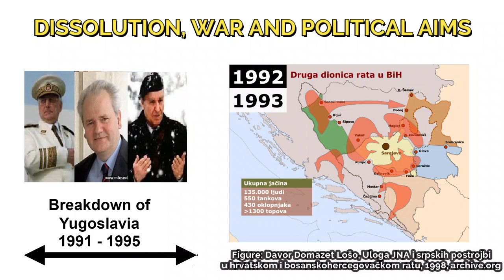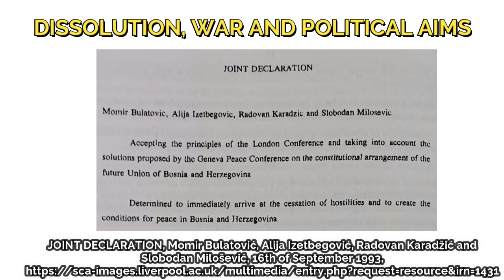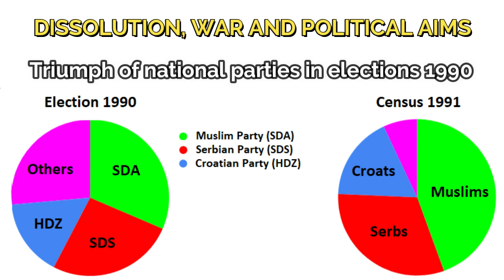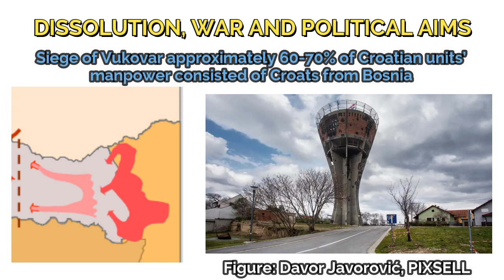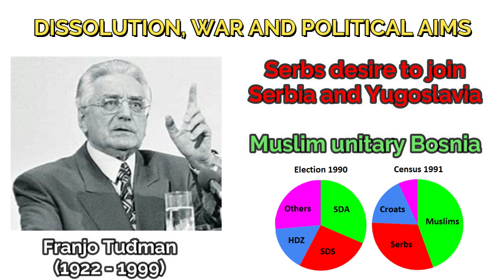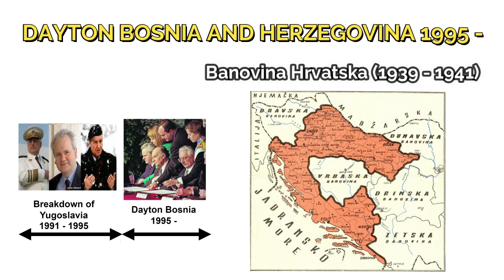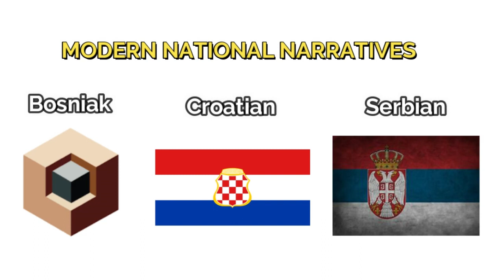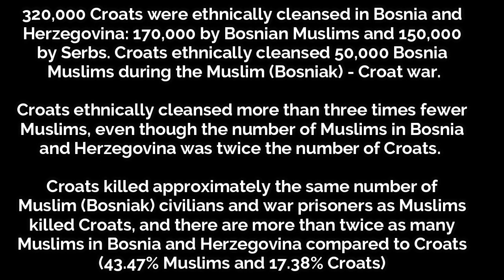Bosnia and Herzegovina : Dissolution, War and Protectorate - breakup of Yugoslavia